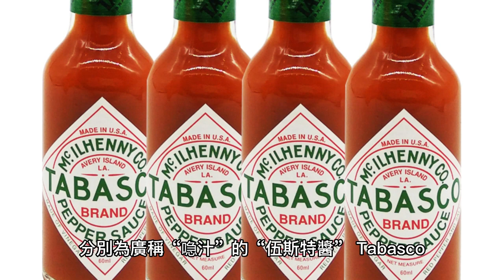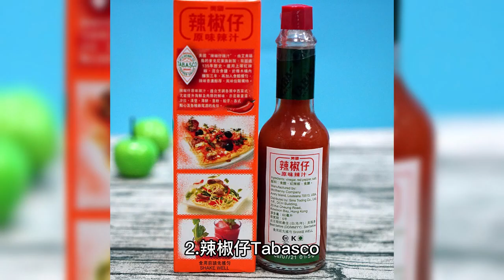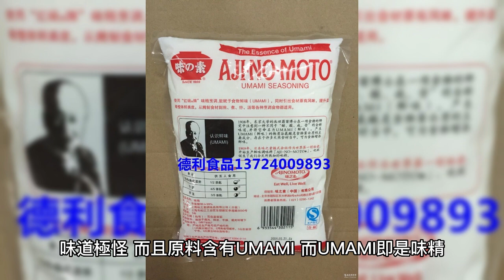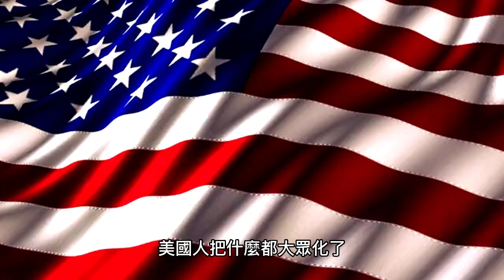蔡瀾指西餐調味料只剩3種？第4種是什麼？快點擊收看！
蔡瀾的日記
2023年1月15日   週日
西餐中的調味料，最原汁原味的只剩：
一）WORCESTERSHIRE SAUCE、二)TABASCO、三)MAGGIE SAUCE罷了。
一，我們叫為“伍斯特醬”，或“喼汁”，是一種英國黑醋，在中菜也被廣泛使用，世界上最著名的是英國的“李派林”，於1838年發售至今，使用黑麥汁、白醋、蜂蜜、鯷魚、邏望子等等近三十種原料。
二，不講英語也叫得出的Tabasco, 是西洋賣到全世界辣椒醬，裝入一個小瓶中，在美國艾弗𥚃島註冊的商標，始於1868年，使用墨西哥致命小米椒為原料，再經發酵及加入白醋製成，做雞尾酒血腥瑪麗不能缺少。
三，美極醬油，大家以為是中國人發明，其實是瑞士製造。說是醬油，我不覺得和醬油搭上任何關係，而且味道極怪。大受洋人喜歡，是因為原料中有UMAMI這個字，而UMAMI是什麼？各位知道，只是味精。
自此，天下的醬料，都非加味精不可了。

蔡瀾的日記
2023年1月17日   週二
說到番茄醬KETCHUP，許多食物歷史學家都將它神秘化和複雜化。
都說是中國人發明的，裡面含有鯷魚，自古以來皆有此醬。我有點懷疑，到底番茄是外來品種，不然怎麼會加上“番”字？
相信洋人的印象來自魚露，與此物無關，而番茄的種類最多的應該是意大利。KETCHUP則只是一種大眾化又便宜的美國東西。
到了意大利，就能看到番茄醬的真面目，各戶人家把熟透的番茄撒開在一張石桌上，壓扁和日曬成醬，這應該是最正宗的了。
美國人把什麼都大眾化了，番茄打成糊，加大量砂糖，就發明了HEINZ TOMATO KETCHUP，你吃到的只是甜味和酸味罷了。
因為西餐中的煎炸做法單調，就拼命下番茄醬，燒烤也用同樣方法炮製，味道變成都差不多。
還是去意大利吧，他們做的NAPOLITAN加了番茄醬，一吃進口，就像在地中海嚐到海鮮味道，久久不忘。有了意大利現熟現收成的番茄醬，再也不會去買KETCHUP，只能在意大利超市進貨了。